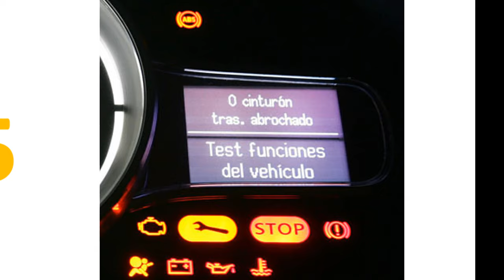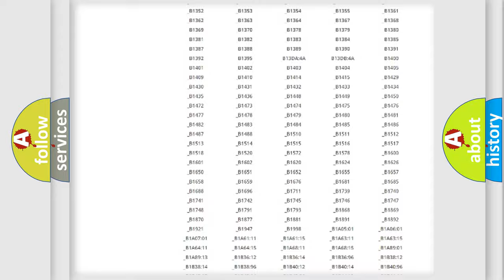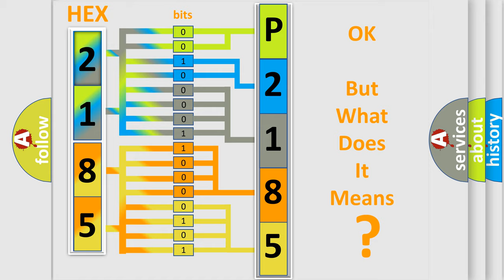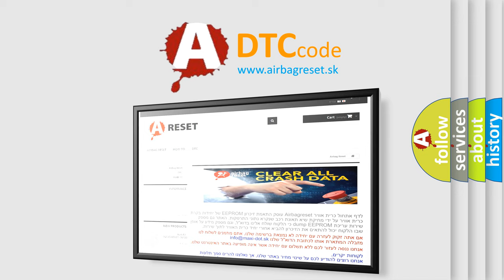DTC Volkswagen P2185 Short Explanation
Contents:
0:21 Basic DTC analysis according to OBD2 protocol standard.
1:48 Insight into programming
2:58 A diagnostically understandable description of the Diagnostic Trouble Code
3:05 Basic error definition

Make:
Volkswagen
Code:
P2185
Definition:
Head Up Display: Over Temperature
Cause:
Sets as a continuous memory and on-demand DTC in the CCM if the HUD module is over-temperature.